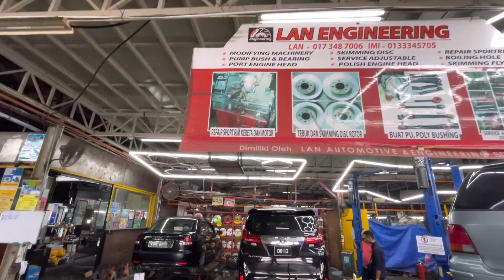Masaalah brake jem proton saga selesai…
TERIMA KASIH PADA YANG SELALU SUPPORT KAMIi DI LAN ENGINEERING!!
ADA KELEBIHAN ALHAMDULILAH!!
ADA KEKURANGAN ROGER KAMI TUAN2..INSHALLAH KAMI AKAN BUAT YG TERBAIK!!

RIM PECAH?BENGKOK?CRACK?BUAT RUMAH BEARING?PUMP BEARING?NAK REPAINT??
POWDER COATING PUN KITA BUAT!!
WELDING BESI / ALLOY PUN BOLEH!!
BOLEH HANTAR SINI!! KAMI KILANG MESIN SHOP..
KERETA / MOTOR KITA BOLEH BUAT!!

KAMI ADALAH KILANG PEMASANGAN DISC BRAKE!!
UPGRADE DISC BRAKE!!
UPGARDE DRUM KE DISC
SERIVICE BRAKE
SERVICE CALIPER
CAT CALIPER
TEBUK LUBANG DISC
TUKAR DISC
SKIMMING  DRUM
SKIMMING DISC BRAKE
SERVICE BRAKE
SERVICE ADJUSTABLE
REPAIR BUSH
CUSTOM BUSH
INJET ABSOBER
BAKAR SPRING
TEBUK LUBANG DISC
WELDING BESI / ALLOY
SERVICE KENDERAAN
REPAIR RIM CRACK/GELONG/BENGKOK/PECAH
BUAT RUMAH BEARING TANAM/WELDING